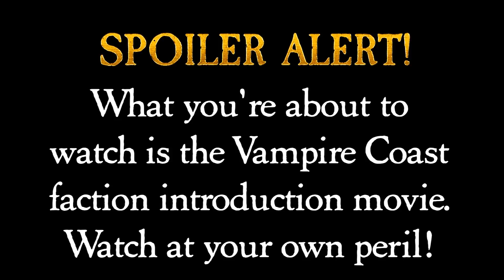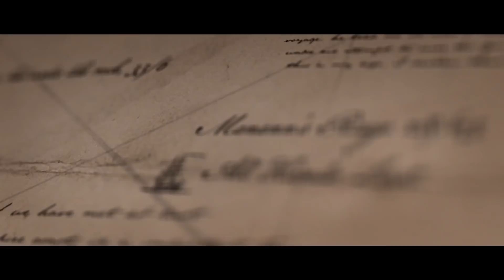TOTAL WAR : Warhammer II - Curse of the Vampire Coast Bande Annonce (DLC, 2018)